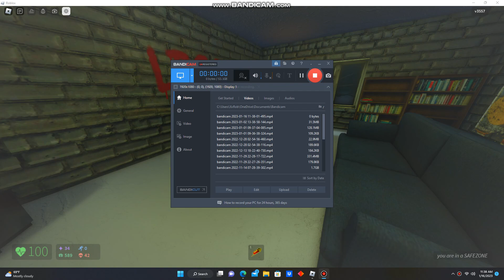🐒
Hey guys it's me Flying Gorilla.